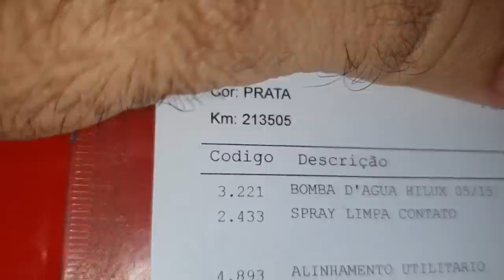EP. 755// Toyota HILUX 2015 Vazamento de ÁGUA no MOTOR? Pode ser a Bomba da Água! Entenda a TROCA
Troca de Bomba da Água de uma Hilux 2015 no Protocolo Águia!

"embreagem s10"
"melhor mecânica"
"mecânica chevrolet"
"melhor marca óleo s10 5w30"
"como balancear"
"review s10"
"sw4 s10"
"militec funciona"
"serviços toyota"
"oficina toyota"
"o que é hilux garbosa"
"mecânica toyota"
"manutenção toyota"
"restauração hilux"
"hilux antiga"
"diesel 4x4"
"como montar motor diesel"
"diesel 4x4"
"embreagem s10"
"melhor mecânica"